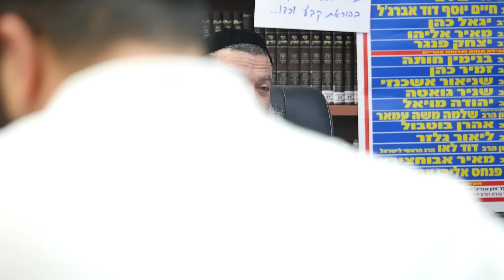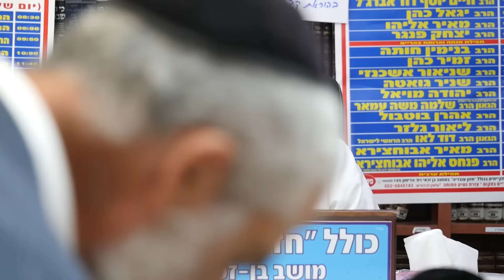הרב יגאל כהן | הכל תלוי בזה💥לאהוב כל יהודי!